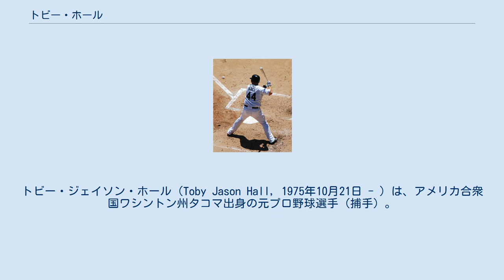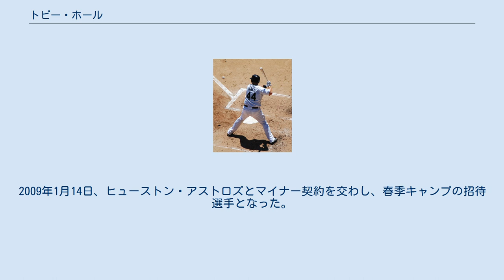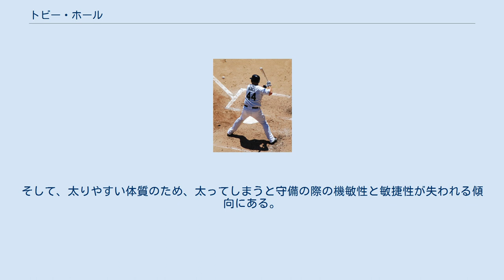トビー・ホール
トビー・ジェイソン・ホール（Toby Jason Hall, 1975年10月21日 - ）は、アメリカ合衆国ワシントン州タコマ出身の元プロ野球選手（捕手）。
 兄トッドもホワイトソックス傘下の元マイナーリーガーであった。
 2000年にタンパベイ・デビルレイズからメジャーデビュー。
 2001年はオールスター・フューチャーズゲームとインターナショナルリーグでMVPを獲得した。
 2003年は130試合に出場し、12本塁打をマーク。
 2005年は自己最多の135試合に出場。
 2006年は打撃不振などがあり、6月27日にマーク・ヘンドリクソン投手および金銭と共に、ロサンゼルス・ドジャースへ移籍。
当時のドジャースは、ルーキーのラッセル・マーティンが正捕手として台頭し始めていた。
そのため、移籍後は出場機会に恵まれず、わずか21試合の出場に終わった。
しかし、そんな限られた出場機会ながら、打率.368・盗塁阻止率.357をマークし、元デビルレイズの正捕手として存在感をしめした。
同年12月16日に、シカゴ・ホワイトソックスと2年間の契約を結ぶ。
 2007年は正捕手A.J.ピアジンスキーのバックアップとして迎えられたが、わずか38試合の出場に終わった。
 2008年10月30日、ホワイトソックスは球団側が持っていた225万ドルのオプションを放棄し、フリーエージェントになった。
2009年1月14日、ヒューストン・アストロズとマイナー契約を交わし、春季キャンプの招待選手となった。
しかし、2月22日肩の手術をすることに決め、そのためアストロズは契約を無効とした。
 ポジションはキャッチャーで、他にファースト・サードでのプレー経験がある。
 スウィングはやや大きめだがスピードがあり、スウィングのわりに三振が少ない。
しかし、その一方で早いカウントでは我慢がきかず、ボールをひっかけてしまうこともしばしばある。
 肩が非常に強く、送球がワンバウンドするまでの距離が長い。
フットワークも進歩し、送球にかかる時間が短くなったので、盗塁阻止率の高さでア・リーグ有数の存在となっている。
捕球技術も巧みで、守備範囲・動きともに向上している。
だが、リード面で難があり、配球パターンが読まれやすい。
そして、太りやすい体質のため、太ってしまうと守備の際の機敏性と敏捷性が失われる傾向にある。